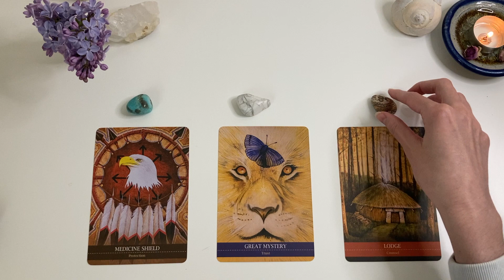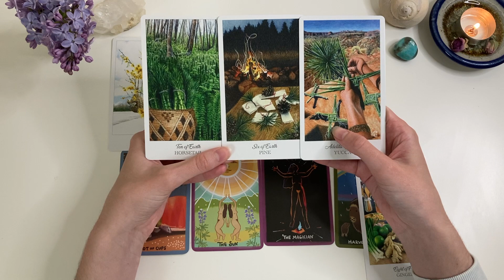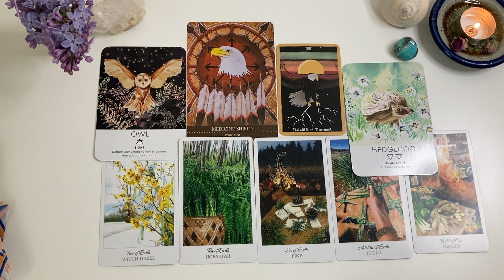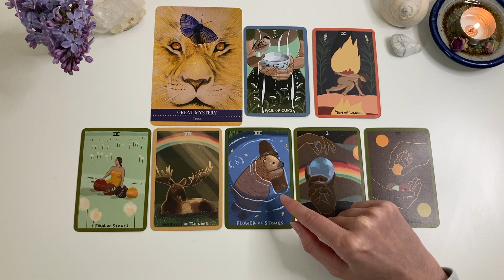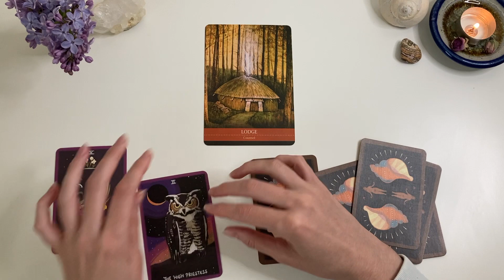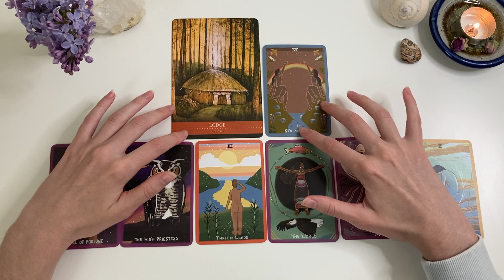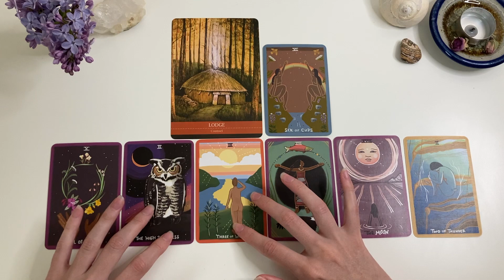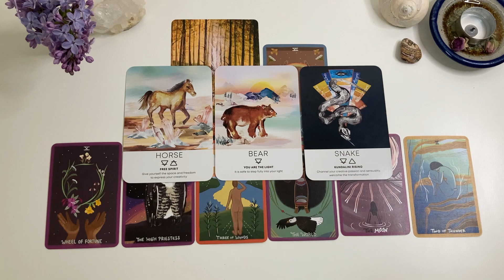A Message From The Astral Plane 🌌 Pick a Card Reading 💫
🌌 Pick a Card Reading 💫  What You Need to Know Today For Your Journey 🌀🌱🪷🔮🌎

Welcome to In the Beyond 🌌

Channeled Messages to Uplift, Inspire, and Empower. To connect You to Your Inner Guidance and Intuition.

Channeled Beyond Space and Time

Trust your intuition and inner guidance✨

00:00          Intro
1:11            Pile 1
11:57          Pile 2
20:44          Pile 3